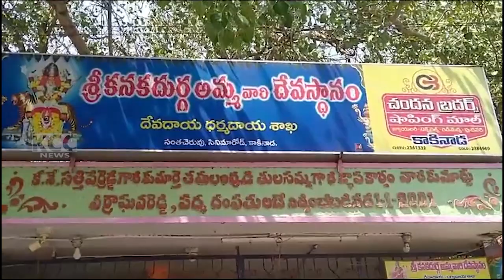KKD MLA SANTHA CHARUV TEMPLE VISIT || 05-10-2023 KCC NEWS